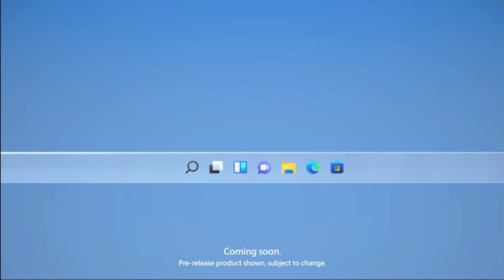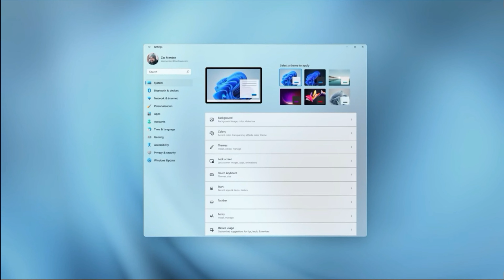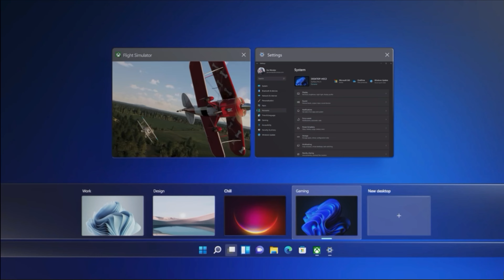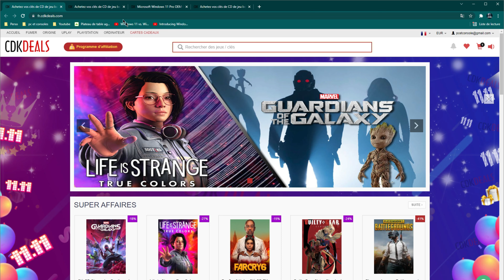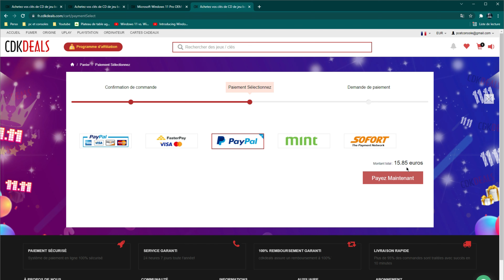Windows 11 ( Mon Avis )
Salut tous le monde , aujourd'hui  on discute de Windows 11  ( Mon Avis ) et il y a pas de chose à dire sur ce Windows 11   .Bon visionnage !

✅ 35% DE REMISE SUR LES LICENCES WINDOWS 11 et 10 AVEC CDKdeals (11.11 Sale)
Code de réduction de 25 % sur CDKdeals.com : PC25
✅TABLE DES MATIERES
Intro : 00:00
Présentation - 02:40
CDKDEALS - 03:11
Migration - 04:31
Nouveauté - 05:23
Conclusion - 06:34